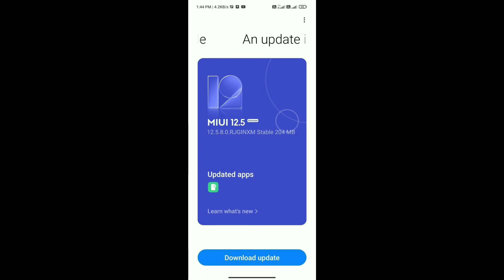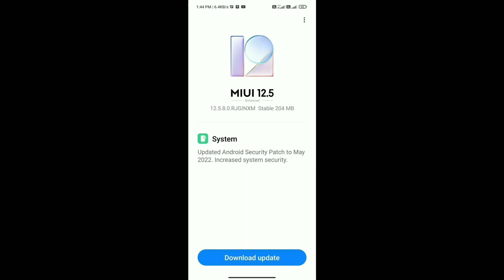POCO X3 MIUI 12.5.8.0 New Update India Rollout | OTA Link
Cover Topics